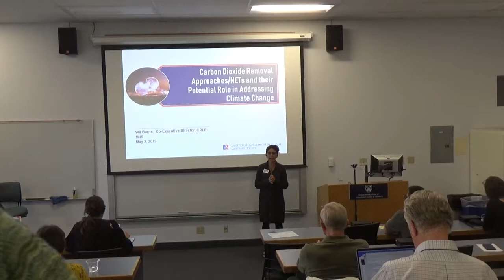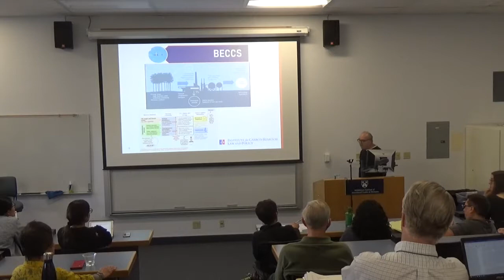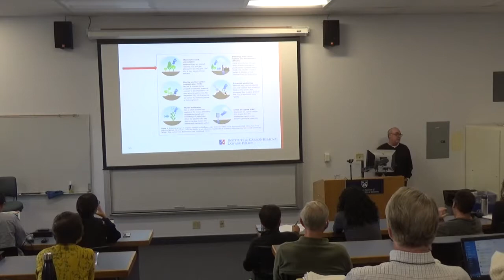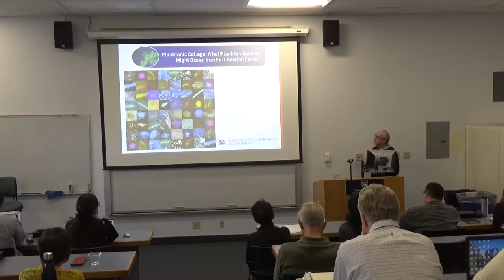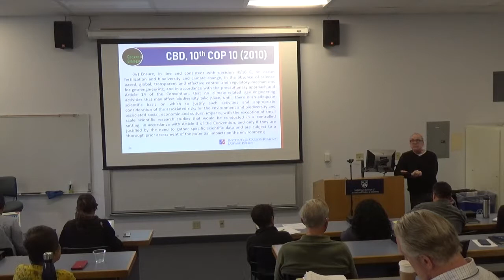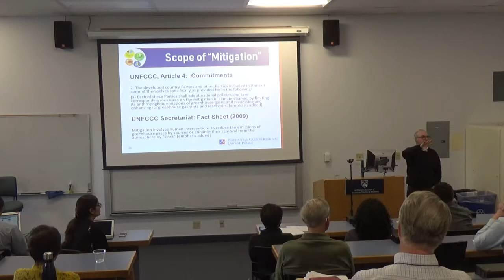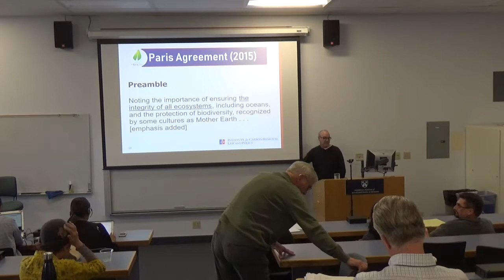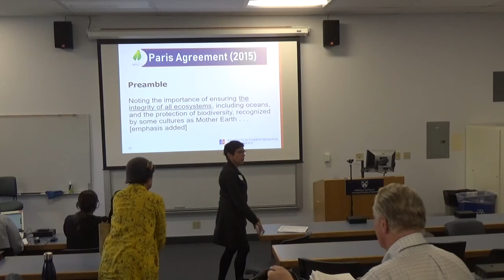Carbon Dioxide Removal & Paris Agreement May 2, 2019 at MIIS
Carbon Dioxide Removal and the Paris Agreement, with Dr. Wil Burns

In recent years, the feckless response of the world community to climate change has led to a steadily growing drumbeat for research into, and potential deployment of, so-called “climate geoengineering options.”

Indeed, interest in the potential role of such approaches has steadily grown in the past year with the release of several studies, including the IPCC’s 1.5C report, UNEP’s 2018 gap report, and the National Academy of Science’s study on carbon dioxide removal technologies. Climate geoengineering technologies include a range of so-called “solar radiation management” options, including sulfur aerosol injection and marine cloud brightening, and carbon dioxide removal technologies, including bioenergy with carbon capture and storage, enhanced mineral weathering and direct air capture.

While climate geoengineering approaches could potentially help us to avoid passing critical climatic thresholds, many of them are also fraught with risk, and could produce winners and losers, emphasizing the need for just, equitable and effective governance architecture. Moreover, some of these options could have profound implications for the sustainability provisions of Paris, both potentially furthering and undermining these objectives based on choices made in terms of scale of deployment, adequacy of monitoring, and coordination of deployment with mitigation responses.

Given the central role of the Paris Agreement in international climate policymaking, a pertinent question is how climate geoengineering approaches might be governed under the Agreement, if at all.   Join Dr. Wil Burns,  Co-Founding Executive Director & Professor of Research, Institute for Carbon Removal Law & Policy, School of International Service, American University, to assess the potential role of the Paris Agreement in governing climate geoengineering research and/or deployment, including their potential role in the Nationally Determined Contributions (NDCs) of the Agreement’s Parties, as well other aspects of the Agreement that might guide potential deployment by the Parties, including the role of sustainable development provisions to mediate the role of climate geoengineering. In this context, the presentation will include how pertinent aspects of the Sustainable Development Goals might be incorporated into Paris Rulebook provisions related to climate geoengineering.

Dr. Wil Burns is a founding Co-Executive Director of the Institute for Carbon Removal Law & Policy, a scholarly initiative of the School of International Service at American University and is based in Berkeley, California. He also serves as a Professor of Research  at American University’s School of International Service and a Senior Scholar at the Centre for International Governance Innovation in Canada. He previously served as the Director of the Energy Policy & Climate program at Johns Hopkins University in Washington, DC. He also serves as the Co-Chair of the International Environmental Law Committee of the American Branch of the International Law Association. He is the former President of the Association for Environmental Studies & Sciences, and former Co-Chair of the International Environmental Law interest group of the American Society of International Law and Chair of the International Wildlife Law Interest group of the Society. He has published over 80 articles and chapters in law, science, and policy journals and books, and has co-edited four books. He holds a Ph.D. in International Environmental Law from the University of Wales-Cardiff School of Law.

Prior to becoming an academic, he served as Assistant Secretary of State for Public Affairs for the State of Wisconsin and worked in the non-governmental sector for twenty years, including as Executive Director of the Pacific Center for International Studies, a think-tank that focused on implementation of international wildlife treaty regimes, including the Convention on Biological Diversity and International Convention for the Regulation of Whaling. His current areas of research focus are: climate geoengineering; international climate change litigation; adaptation strategies to address climate change, with a focus on the potential role of microinsurance; and the effectiveness of the European Union’s Emissions Trading System.

Related Link/Recommended Reading